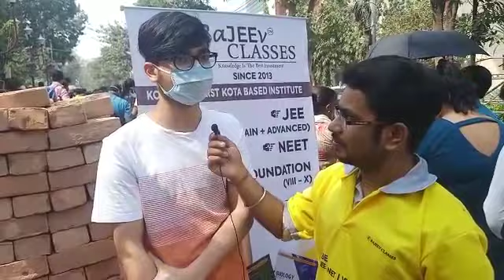JEE Mains 24 February 1st shift | Student's Reaction | Difficulty Level | Rajeev Classes | Video 2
JEE Main 2021 student reaction for February 24 (Shift 1). In an exclusive interview with a JEEMains student, he said that JEE Mains 2021 exam for February 24 is moderate in difficulty level.
Based on the JEE Main student reaction, the Math was a bit complicated due to tricky questions. Also, the student said that all the COVID-19 precautionary guidelines were followed at the exam centers.
A total of 6.6 lakh candidates to appear for JEE Main 2021 scheduled between Feb 23 to 26.
Check what students across India said after the exams with JEE Main 2021 student reaction live coverage.

Centre: Ballygunge and Behala

Rajeev Classes Test Series for JEE (Mains + Advanced)

Full Test JEE Adv - 7 (maximum 15)
Full Test JEE Mains - 10 (maximum 20)
Number of Module tests - 12
Previous Year Question Papers - Year 2017 to 2020

Number of Chapter wise tests (class 11+12)
Physics -  89
Chemistry - 96
Maths - 72

Number of Full Tests
VITEEE - 4
BITSAT - 15
COMEDK - 5
KEAM - 5
GCET - 5
MHCET - 10
WBJEE - 5